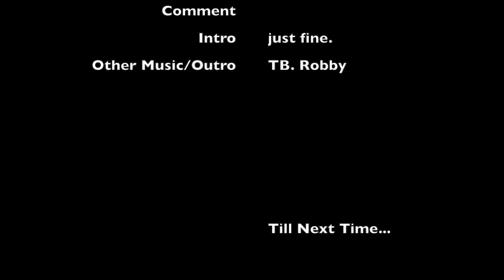Jeff's Movie Recommendation Of The Week Ep. 6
Van Helsing(2004)

Just Fine.

TB. Robby